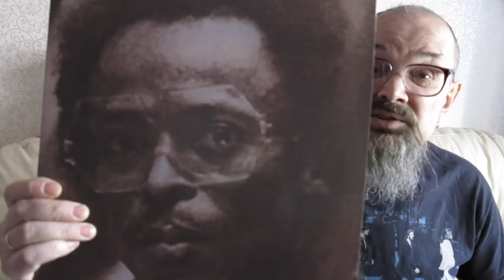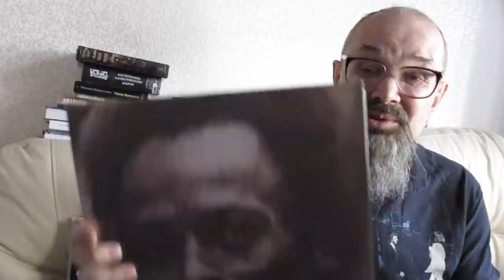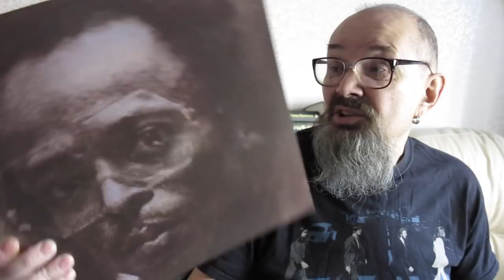Алексей Рыбин про Miles Davis - Get Up With It